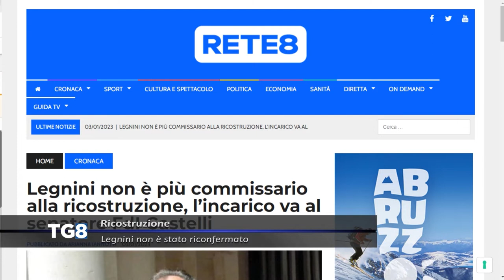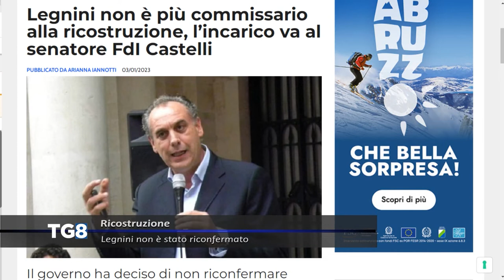Ricostruzione - Legnini non è stato riconfermato